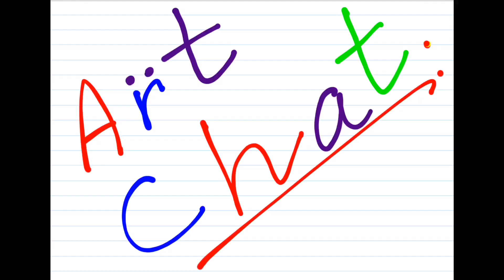สุดยอด ศิลปะ ART Chat : ทฤษฎีสี : ตอนที่ 1/1000 ประถม มัธยม home teacher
ART Chat : ทฤษฎีสี : ระบายสีสวยงาม ประถม-มัธยม ตอนที่ 1/1000

ทฤษฎีสี
หมายถึง ลักษณะกระทบต่อสายตาให้เห็นเป็นสีมีผลถึงจิตวิทยา

การที่ได้เห็นสีจากสายตาสายตาจะส่งความรู้สึกไปยังสมองทำให้เกิดความรู้สึก ต่างๆตามอิทธิพลของสี

เช่น สดชื่น ร้อน ตื่นเต้น เศร้า สีมีความหมายอย่างมากเพราะศิลปินต้องการใช้สีเป็นสื่อสร้างความประทับใจในผลงานของศิลปะและสะท้อนความประทับใจนั้นให้บังเกิดแก่ผู้ดูมนุษย์เกี่ยวข้องกับสีต่างๆ อยู่ตลอดเวลาเพราะทุกสิ่งที่อยู่รอบตัวนั้นล้วนแต่มีสีสันแตกต่างกันมากมาย สีเป็นสิ่งที่ควรศึกษาเพื่อประโยชน์กับตนเอง

ผู้สร้างงานจิตรกรรมเพราะ เรื่องราวองสีนั้นมีหลักวิชาเป็นวิทยาศาสตร์จึงควรทำความเข้าใจวิทยาศาสตร์  ถ้าได้ศึกษาเรื่องสีดีพอแล้ว งานศิลปะก็จะประสบความสมบูรณ์เป็นอย่างยิ่ง

ART Chat : แรเงา เทคนิคเบื้องต้น ประถม-มัธยม grade 5 to 12

การแรเงา  คือ การสร้างรอยดินสอ ปากกาหรืออื่นๆ ด้วยการควบคุมน้ำหนักผ่อนหนักเบา และใช้รอยเหล่านี้สร้างน้ำหนักให้เกิดลักษณะผิวของธรรมชาติ หรือหุ่นที่ใช้ในการเขียน การแรเงาจึงเป็นการสร้างความเข้มด้วยระยะต่างๆ ในรูปทรงของงานชิ้นหนึ่งๆ

เมื่อใช้ตามลักษณะแสงเงาจะทำให้เกิดมิติของมวลสารและระยะ หรือปริมาณมาตรของรูปทรง น้ำหนักที่ไล่เรียงจากอ่อนไปหาแก่อย่างสม่ำเสมอนี้

     การแรเงาน้ำหนักจึงเป็นการสร้างเงาในภาพ ให้ดูมีความลึกมีระยะใกล้ไกลและดูมีปริมาตร เปลี่ยนค่าของรูปร่างที่มีเพียง 2 มิติให้เป็น 3 มิติ ทำให้รูปร่างที่มีเพียงความกว้าง-ยาวเปลี่ยนค่าเป็นรูปทรงมีความตื้นลึกหนา

น้ำหนักในการวาดเขียนจึงมีความหมายดังนี้
      1.  บริเวณมืดและสว่างขององค์ประกอบต่างๆ ในภาพเขียน
      2.  แสดงความอ่อนแก่ระดับต่างๆ จากดำมาขาวให้แก่รูปทรงที่มีอยู่ในภาพ นัยหนึ่งคือ ทำหน้าที่แสงเงาให้แก่รูปทรง

ลักษณะของน้ำหนัก จะเป็นดังนี้
      1.  มี 2 มิติ คือ กว้างกับยาว
      2.  มีทิศทาง
      3.  มีความยาว ความสั้น ความโค้ง หรือเป็นคลื่น ฯลฯ
      4.  มีรูปร่าง กลม เหลี่ยม หรืออิสระตามลักษณะของรูปทรง
      5.  มีความอ่อน แก่ และลักษณะผิวต่างๆ ตามแบบหรือหุ่นที่วาด
The light source is where to draw all the light values and shadows.

T.Han